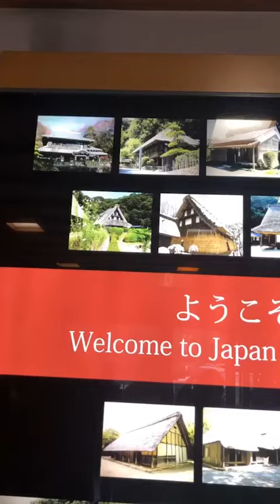Little Shirakawago in Tokyo